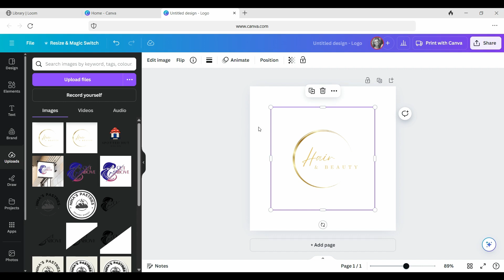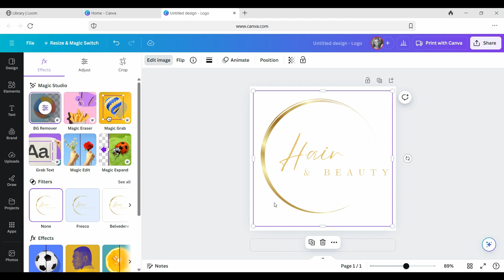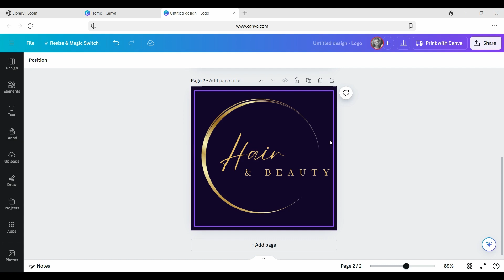How to remove the background from your logo in Canva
Needing a quick tutorial for removing background from your existing logo?  We'll show you how in less than 5 minutes.  This will enable you to test it on different coloured/textured backgrounds and apply it to a multitude of platforms.

Any questions? Pop them in the comments below for me to help you.